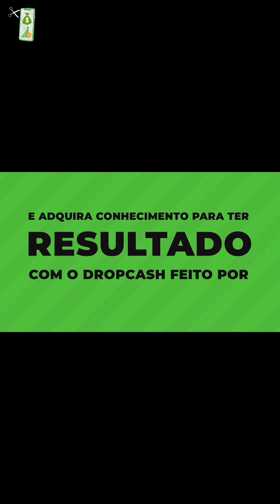Dropshipping - Crescer no dropshipping é DIFÍCIL? ( 2 atributos) | thales baião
O Novo treinamento de DROPSHIPPING!! 🚀:
💸Dropcash💸foi feito por lucas ecom que faturou MILHÕES com esse mercado ele tem toda autoridade pra te ensinar sobre e tem milhares de alunos que tiveram resultado (GARANTIA de 7 dias) clique e veja✅

Dropshipping - Como criar um Naming pra sua loja | thales baião

Dropshipping - Como crescer no dropshipping (com 2 atributos) | thales baião

dropshipping é um mercado que você faz vendas de um produto sem ter estoque dele, aprenda agora a fazer dropshipping thales baião, thales baião que é um jovem que começou sua vida profissional no dropshipping hoje thales baião colhe muitos frutos e já faturou mais de 15 MILHÕES no dropshipping e ele contou isso num podcast, esse é um corte do cortes do marketing ou cortes do mkt ou cortes marketing digital ou cortes mkt digita ou como você preferir digitar kkkkkkk. gemg007, Dropshipping 2021, thales baiao,